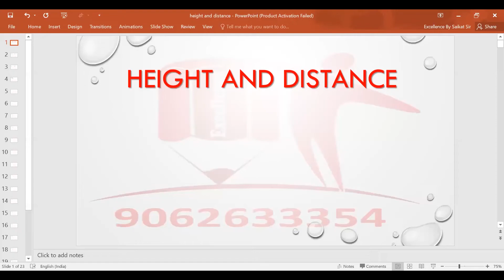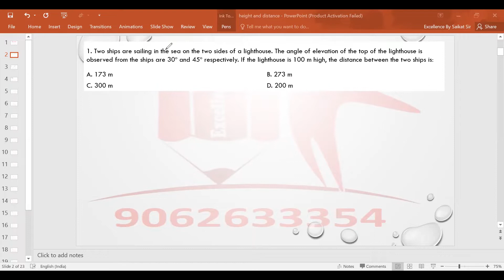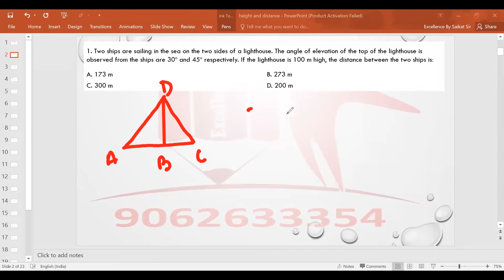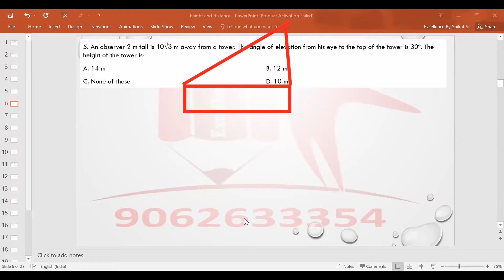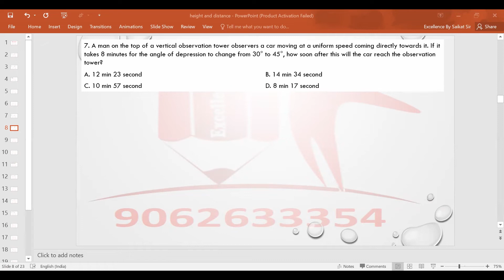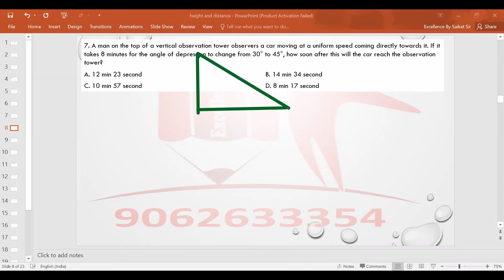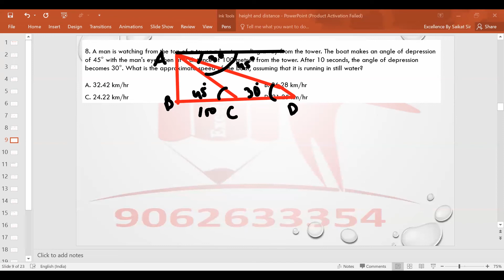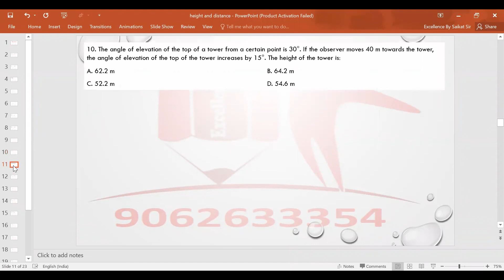Height and Distance Question with Explanation By Saikat Mitra Sir | CGL,CPO,CDS,CAT & RAILWAY | L1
Height and Distance Question Advanced Question with Explanation By Saikat Mitra Sir FOR CGL,CPO,CDS,CAT & RAILWAY EXAM

SSC CGL 2022 Mains Special Batch
💥 Target 100/100 Batch 💥
   BY_SAIKAT_MITRA_SIR

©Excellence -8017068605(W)